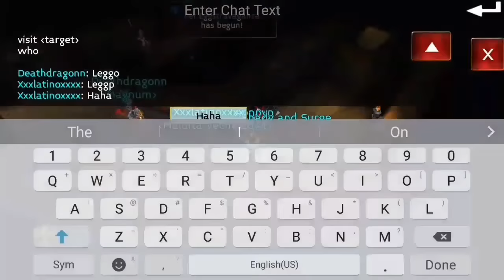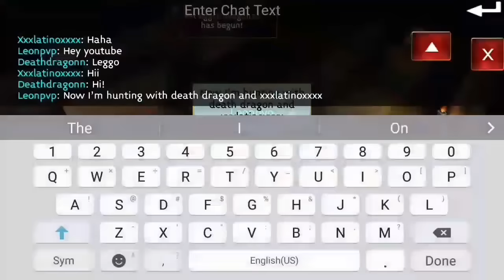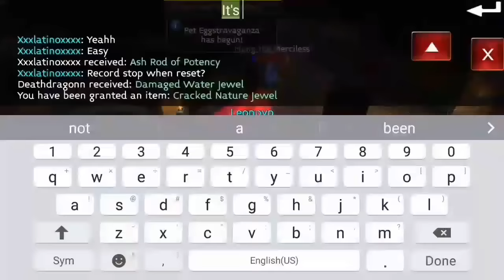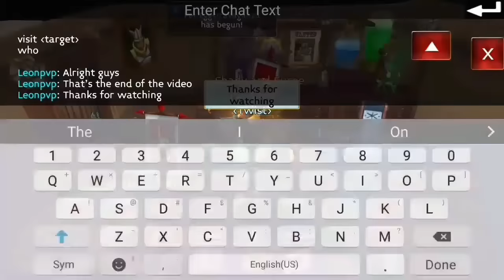ARCANE LEGENDS EGGSTRAVAGANZA SNS DROP!!